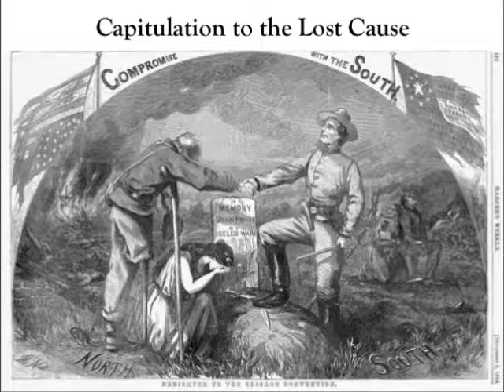"Anatomy of the Lost Cause" -- Pete Carmichael, Keith Bohannon, Kathryn Shively Meier (Audio)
From the 2016 CWI Summer Conference at Gettysburg College. This video includes the AUDIO of a panel discussion about the Lost Cause in historiography. I missed recording the first minute or so. This is AUDIO ONLY.